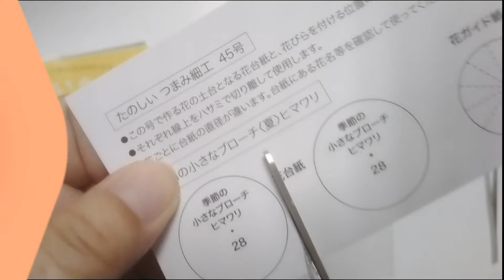デアゴスティーニたのしいつまみ細工 ひまわりのブローチを作る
デアゴスティーニたのしいつまみ細工の
ひまわりのブローチを作る過程を紹介していきます

たのしいつまみ細工 初心者

つまみ細工 ひまわり

『手芸のある風景』というブログを始めました～

手芸に関するいろんな事を書いています＾＾
よかったら覗いてみてくださいね

関連動画

デアゴスティーニたのしいつまみ細工

たのしいつまみ細工　つくってみた①

たのしいつまみ細工　つくってみた②

ペーパークラフトバンドキットで

ダイソーのテンプレートで

ダイソーのUVレジンキットの

ダイソーのてづくり帽子

ダイソーのフェルトの壁掛け収納を